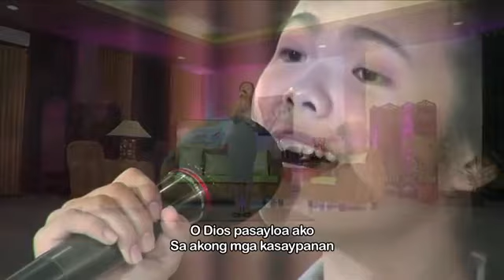Takus Ka by Nikka Abatayo - REPOST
Takus ka Yahweh ... Original Video from MUSIC OF HOPE